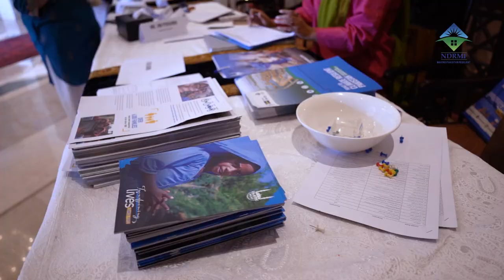Video Highlights- Road to Climate Resilient Pakistan Curtailing Carbon Footprints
Road to Climate Resilient Pakistan Curtailing Carbon Footprints organised by NDRMF and IRP in collaboration.